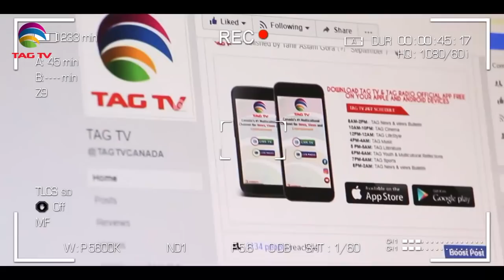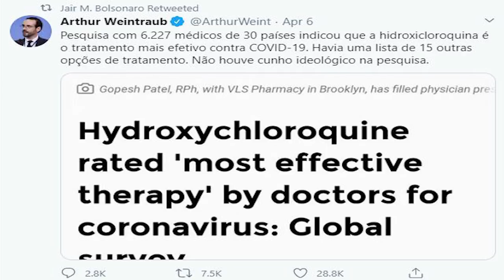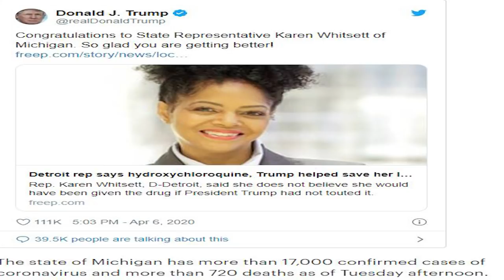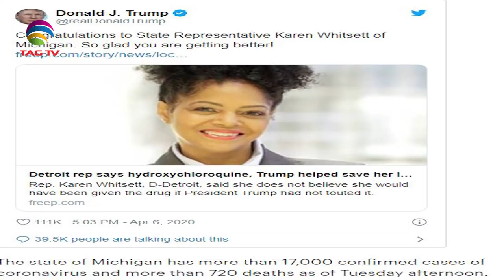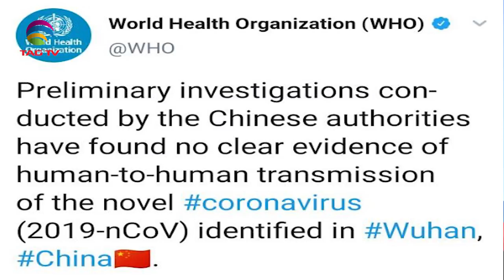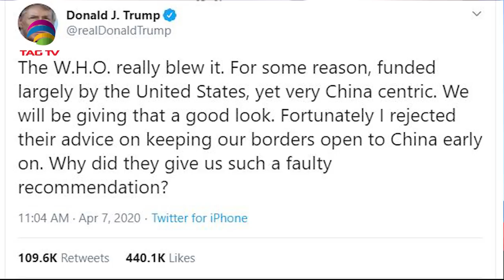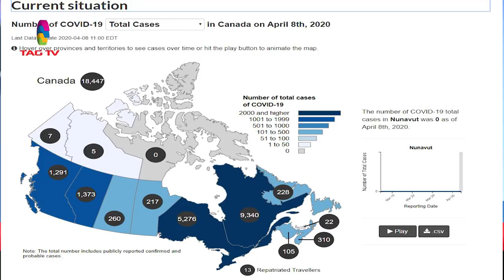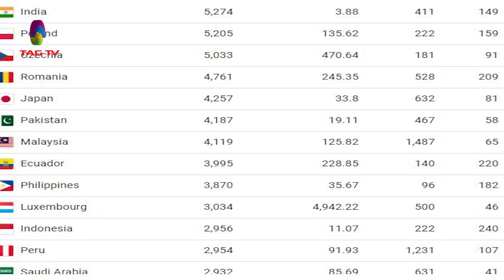India being praised in fight against Pandemic, U.S. & WHO conflicts - Tahir Gora's Commentary